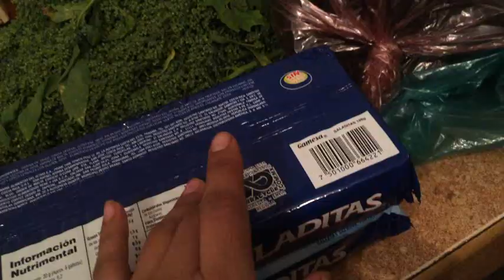Mucho Trabajo y Preparando Fiesta De Cumpleaños - Vlog # 38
hola amigas!! hoy les traigo un nuevo vlog, espero lo disfruten y muchas gracias por su linda visita.. los esperamos en el siguiente video.. No te lo Pierdas!!!